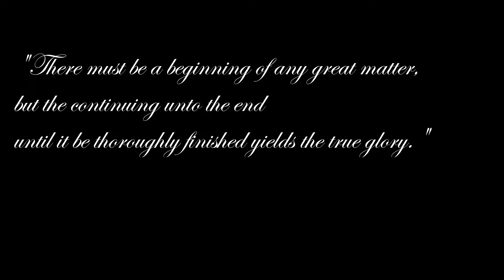UNCHARTED - SHORT MOVIE Tribute.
YOU NEED TO WATCH THIS RIGHT NOW! 🔥🔥

Nathan Drake. One of the G.O.A.T in videogames. From Uncharted Saga, the greatest hunter, amazing moments we had with him. Well, with the movie outta there I needed to make a short video, I did for sure enjoy it, I hope you too! And I know you will. Sullivan, great friends since old times (as you can see in Uncharted 3) goes with him wherever young (and not young) Drake goes. Always, the best characters must have a loyal partner to the side.